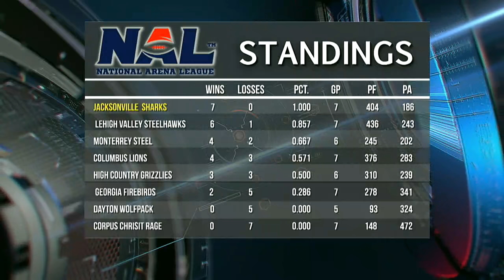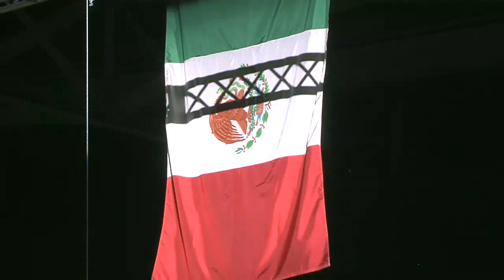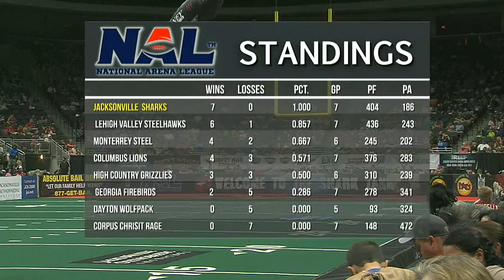Monterey Steel vs. Jacksonville Sharks